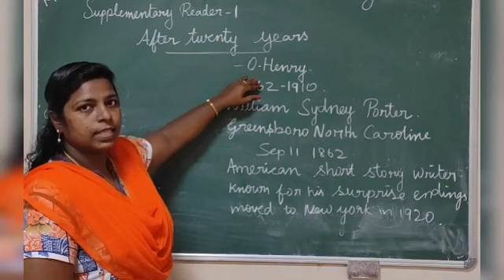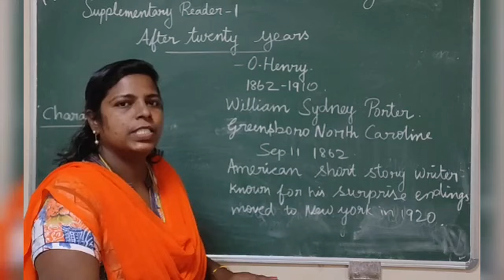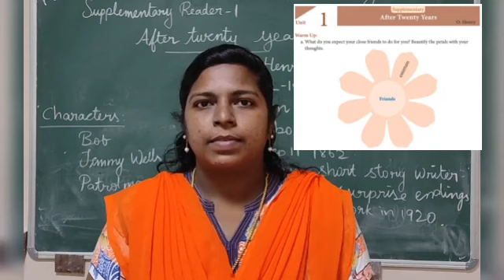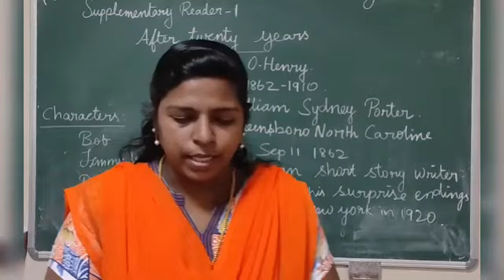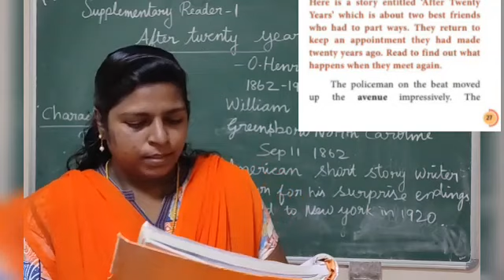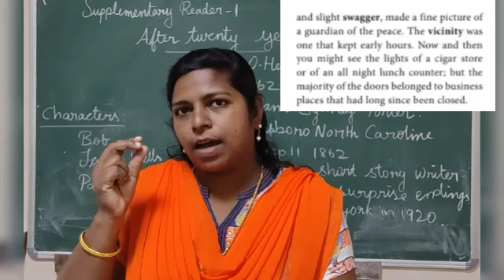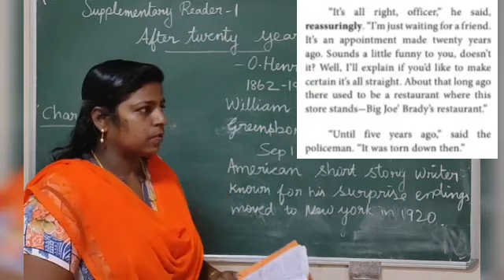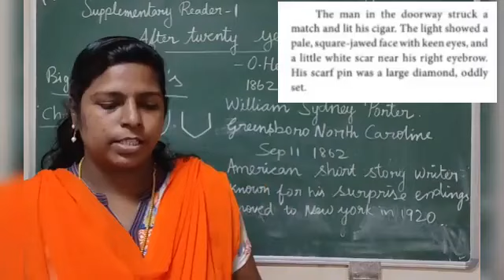Grade Xl | English | Supplementary reader 1 After twenty years | Bethlahem Matriculation School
After twenty years-O.Henry